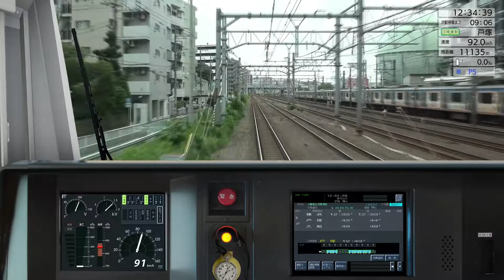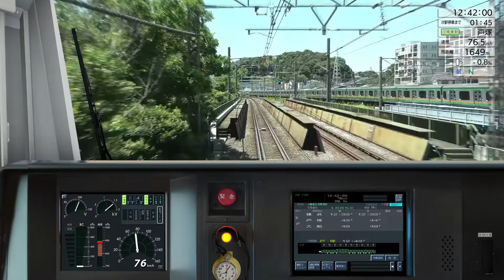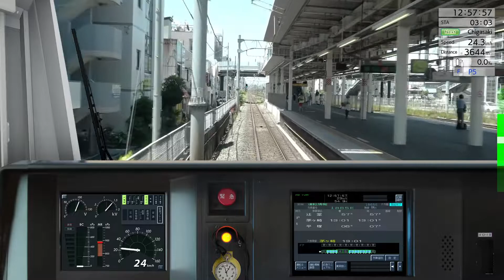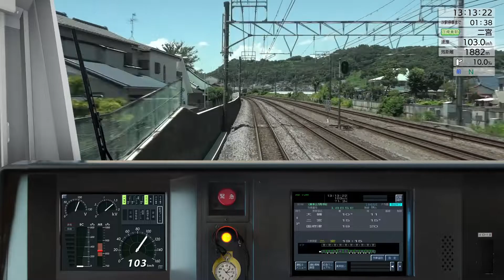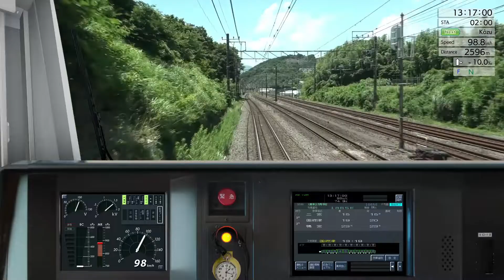【運転解説】JR EAST TrainSimulator 横浜～国府津【字幕】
字幕機能をONにすると速度制限、曲線半径、ノッチオフ箇所、その他ランドマーク等の情報の情報をご覧頂けますので線見用にご活用下さい。
線内最高速度 戸塚まで110km/h 戸塚～小田原は120km/h